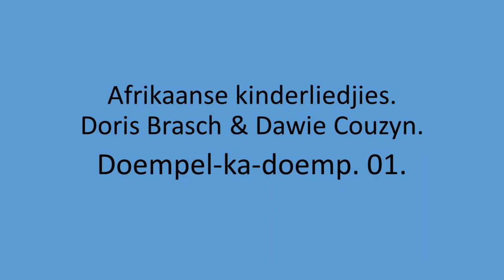Doris Brasch & Dawie Couzyn - Doempel-ka-doemp. 01.